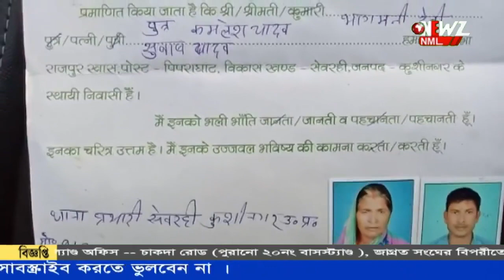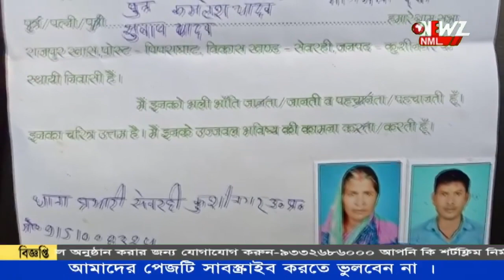দীর্ঘ দেড় মাস পর মাকে ফিরে পেল ছেলে। হিঙ্গলগঞ্জ থেকে মাকে নিয়ে ফিরলেন উত্তরপ্রদেশে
হ্যাম রেডিওর সাহায্যে দীর্ঘ দেড় মাস পর মাকে ফিরে পেল ছেলে। হিঙ্গলগঞ্জ থেকে মাকে নিয়ে উত্তরপ্রদেশে ফিরলেন ছেলে।